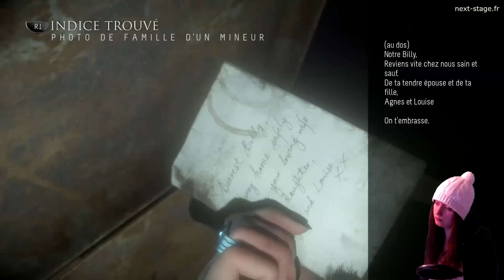Until Dawn [FR] | Épisode 08 | Mais qui est ce clown ?!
Emily, toujours vivante, se balade dans les conduits de la mine courant sous la montagne. Oh et aussi, nous apprenons qui se cache sous le masque de Clown ! :o